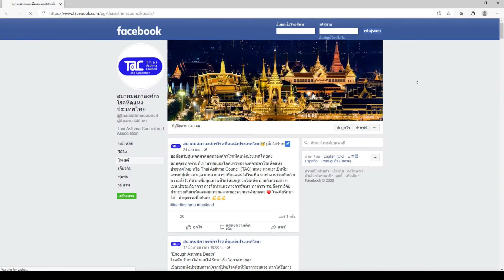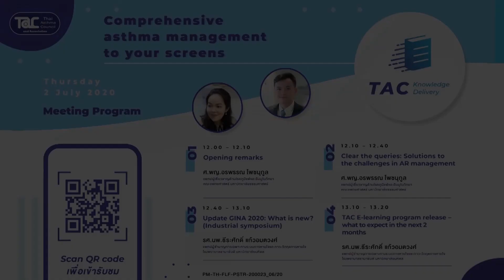Mission&Vision TAC E-Learning Platform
Platform E-learning สมาคมสภาองค์กรโรคหืดแห่งประเทศไทย